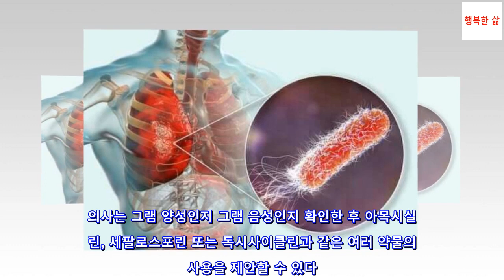폐에 박테리아가 있을 때